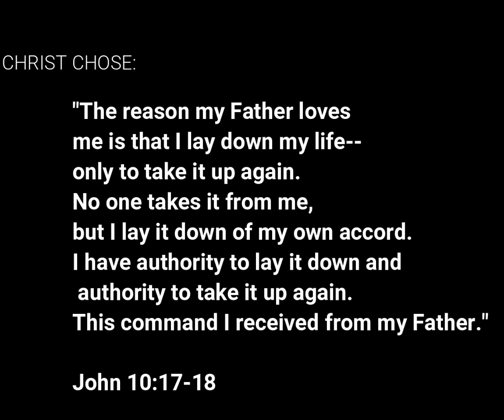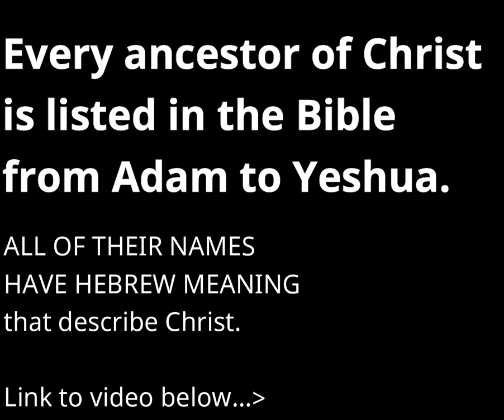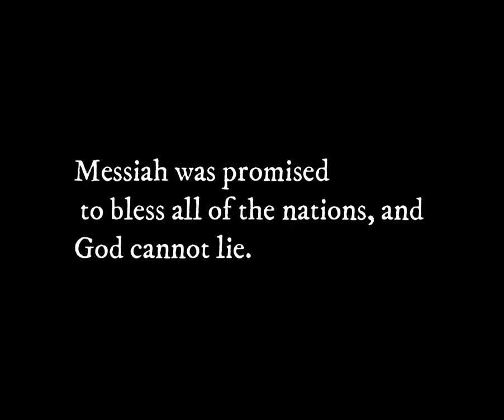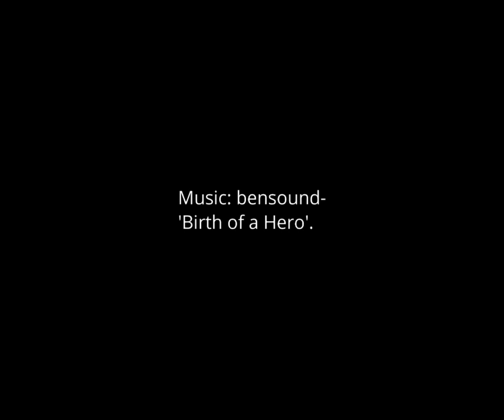God is.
LIST OF CHRIST'S FAMILY'S BLOODLINE BY NAME, ALL OF THEIR NAMES ARE HEBREW WORDS THAT DESCRIBE THE CHARACTER OF CHRIST.
THE NAMES TRANSLATED AND SAID IN THE ORDER THE HOLY BIBLE RECORDED THEIR NAMES, TELL US GOD'S PLAN.

Citation:
ISAAC SON OF ABRAHAM A "TYPE" OF JESUS CHRIST.